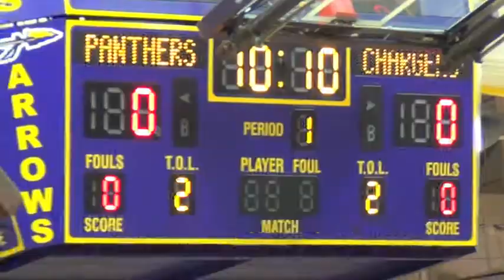South Dakota State "A" Volleyball championship fall 2012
The 2012 South Dakota State High School Class "A" Volleyball tournament was hosted at the Watertown Civic Arena, with Sioux Falls Christian and Dakota Valley vying for the championship title.